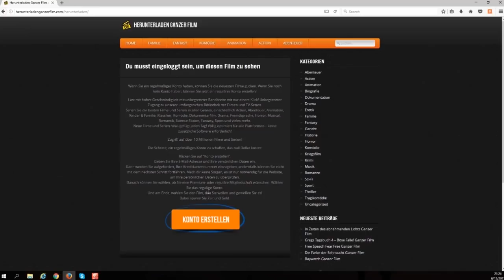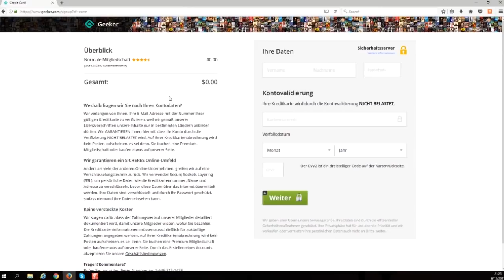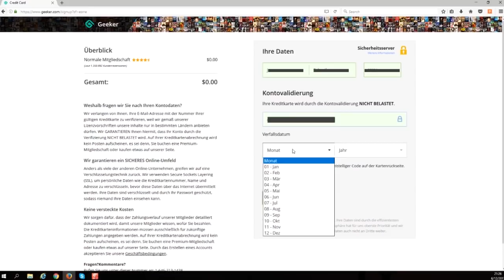Mathilde filme im deutsch